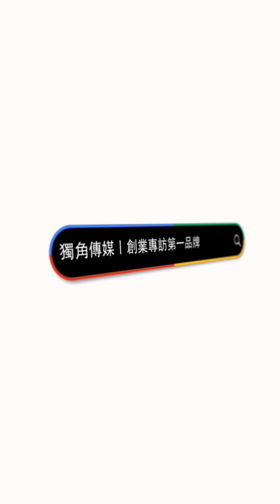創業之星 墟聲創營有限公司 | 執行長 | 羅健福 先生